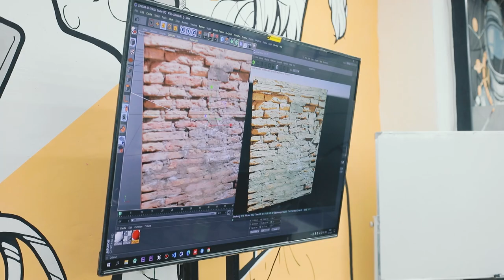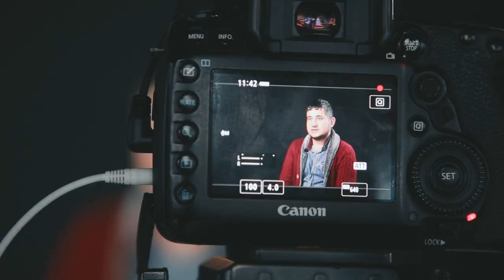Vizual effekt imkoniyatlari haqiqatmi?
👨‍💻 3D modellar va haqiqatdan yiroq bo’lgan kadrlarni yaratuvchi soha mutaxassislari daromadi, imkoniyatlari va ularga bo’lgan talab darajasi haqida bilasizmi? Agar bu sohaga qiziqishingiz bo’lsa, bugungi intervyu sizning vizual effekt haqidagi savollaringizga javob beradi.

😎 Quyidagi videoda «Vizual effektga asoslangan videomontaj» kursi o’qituvchisi, sohada 2 yillik tajribaga ega mutaxassis Baxtiyor Atadjanov VFX yo’nalishi bo’yicha batafsil gapirib berdi. Hozirda game developer bo’lib ham faoliyat olib boruvchi masterimizga savollaringiz bo’lsa, video tagida izohlarda yozib qoldiring.

00:00 Kirish
00:20 Tanishuv
00:52 Vizual effektni o’rganishda yosh chegaralanganmi?
01:05 Sohada daromad qanday?
01:50 Sohaga kirish uchun qanday bilimlarga ega bo’lish kerak?
01:32 O’qitish tizimi haqida
03:37 Yoshlarni o’qitishdan maqsad
04:48 Keyingi yil uchun maqsadlar
05:16 Kurs bitiruvchilarining asosiy xatolari
06:10 Kasb kasalligi haqida
06:27 Sohaga qiziquvchilar uchun maslahatlar